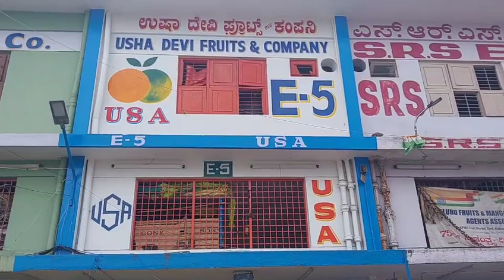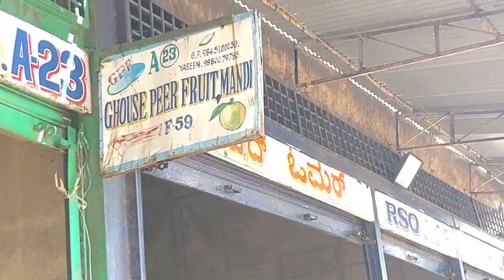BANGALORE FRUIT MARKET ||aaj ka savi phal ka price ||TO DAY ALL FRUIT PRICE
fruit

Orange
masambi

nagpurorange